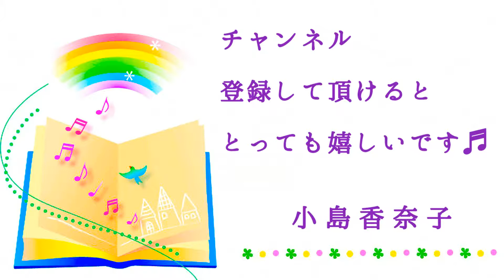◆朗読◆水谷まさる『歌時計 童謡集』より『小鳥』（１／５３）朗読：小島香奈子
水谷まさるの『歌時計　童謡集』より『小鳥』をお届けします。
全５３編ある中の１番目の作品を、詩として朗読しています。（ 朗読：小島香奈子)
なお、巻頭に掲載されている短い言葉を『小鳥』の前に朗読しております。

歌時計
　　――今のわたしにとつて、子供は
　　　　　小さいフェーヤリである。――

　　　『小鳥』　水谷まさる

あかるい日ざし
小枝のなかの
小鳥のかげが
障子にうつる
ちらちらうつる。

障子を開あけりや
びつくりしたか
小鳥は飛んで
小枝がゆれる
こまかくゆれる。

あかるい日ひざし
小鳥は逃げて
姿を見みせぬ
見せぬがうたふ
どこかでうたふ。

（※青空文庫でも、読むことができます。）

※フェーヤリ・・・おそらく、《fairy（フェアリー）》のことだと思われます☆★

なお、イラストの一部は、

★いらすとわんパグ★
〜イラスト無料素材／季節と動物の可愛いイラスト集〜

より、使用させて頂きました♬